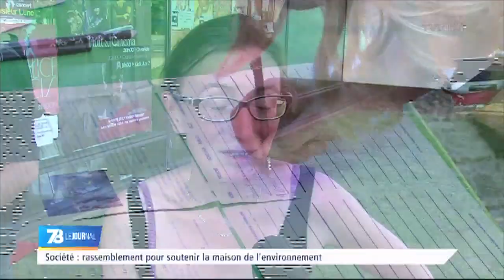7/8 Le Journal - Edition du vendredi 12 juin 2015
« Reviens te former »

Dans l’actualité, la campagne à destination des jeunes de 16 à 25 ans sans qualification. « Reviens te former » a été lancé voici quelques semaines, ils sont prêts de 500 à s’être déjà manifestés.

La polémique « Kapoor Versailles »

Les oeuvres d’Anish Kapoor dans le parc du Château de Versailles font toujours polémique : près de 10 000 signatures déjà rassemblées par le groupe municipal d’opposition Versailles Familles Avenir. Invitée : l’une des élues de ce groupe : Valérie d’Aubigny.

L’essentiel de la semaine

Et en seconde partie de ce journal l’essentiel de la semaine : mobilité de demain à Poissy, mobilisation face à la fermeture de la Maison de l’Environnement à Magny-les-Hameaux ou encore inauguration d’une place à Versailles en mémoire de Jonathan Sandler, victime de Mohamed Merah.